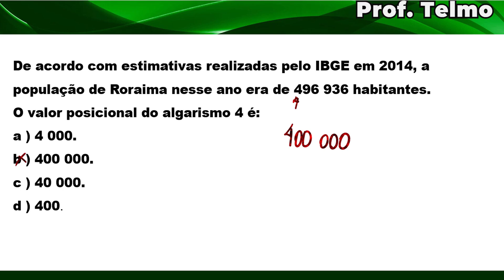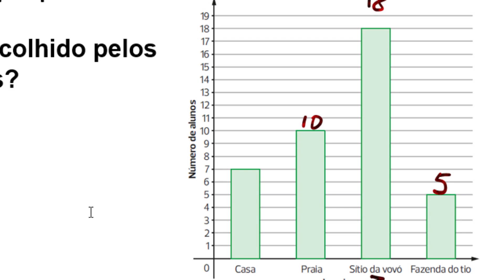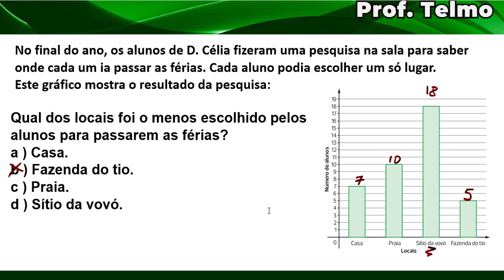Tabelas de matemática